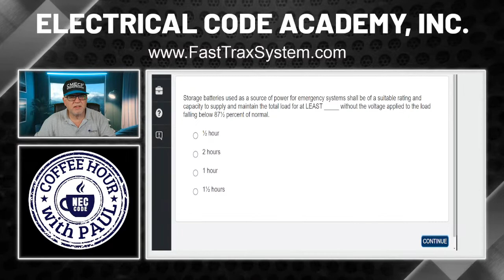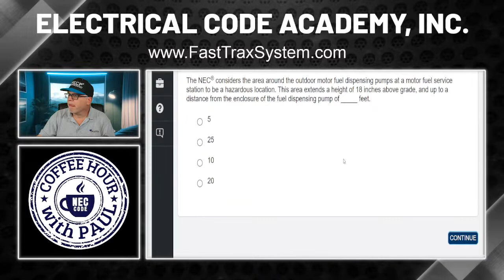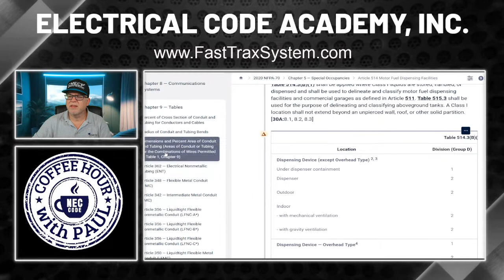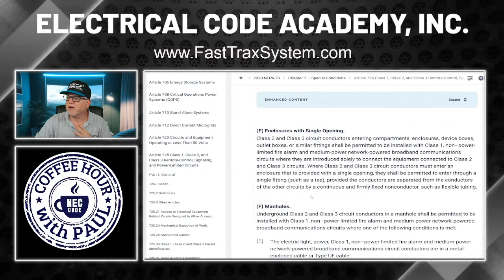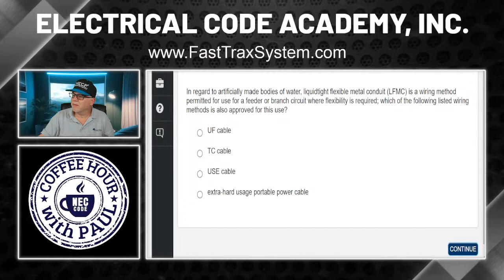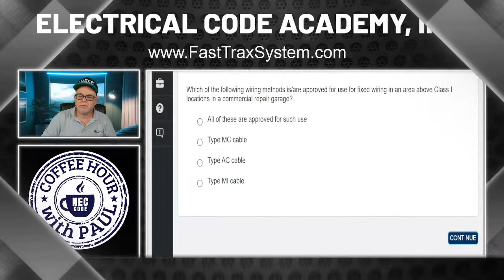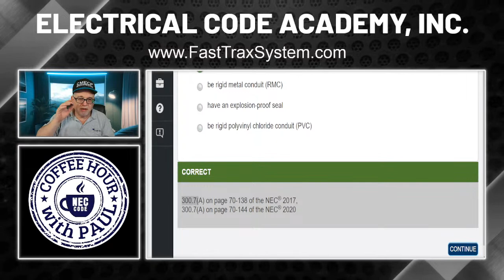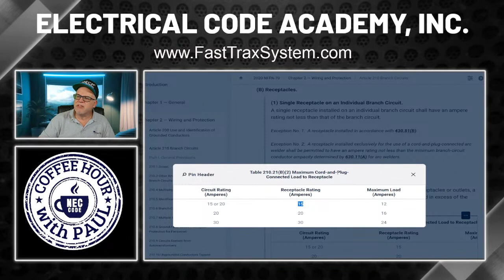Coffee Hour with Paul | Electrical Exam Prep Questions Friday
Are you studying for your Electrical Exam? Join me for a hour of Code Questions and How to Prepare for an Electrical Exam.

You can find out more about the "electrical exam prep" subject you need

Our video is all about "electrical exam prep" topic information but we   try to cover the   subjects:

-electrical exam prep
-journeyman exam prep
-electrical exam study guide

Electrical exam prep subject is showcased in lots of youtube videos, yet we tried to provide you the most effective details in a short and also understandable video.
To find out more about this subject, please view the rest of this brief video and thank me later on.

Do you wish to Embed the video?
Below the video player, click SHARE button. After that Click Embed icon. From popup that appears, copy the code.
After you see a YouTube video, it will instantly play another related video based upon your viewing history.
This Yt channel has other related video clips concerning electrician exam, journeyman exam prep and electrical exam Please check them out

I wish you liked this video clip where we covered as long as we could about electrician exam as well as journeyman exam prep